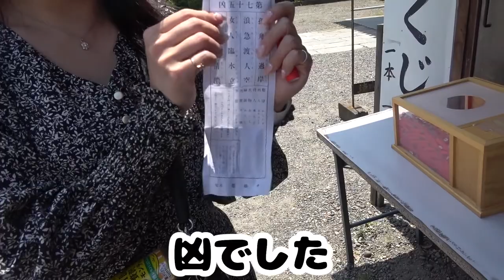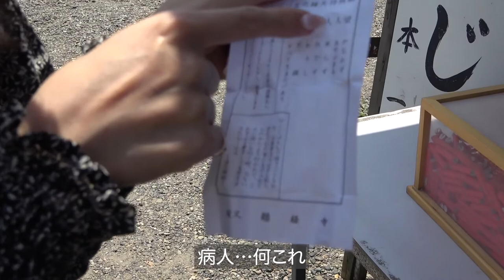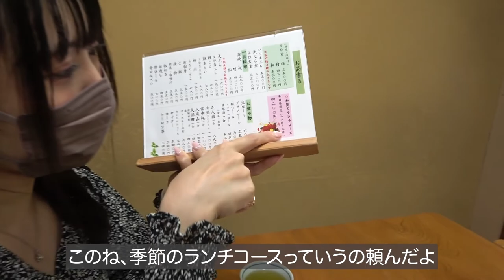【VLOG】休日に東京下町行ったら素が出た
ㅤ
前回の実写動画で話てたお蔵入り動画だよん。
撮影したの今年の5月末だからほぼ半年前っぽい。
撮影後しこたま飲んだ気がする。